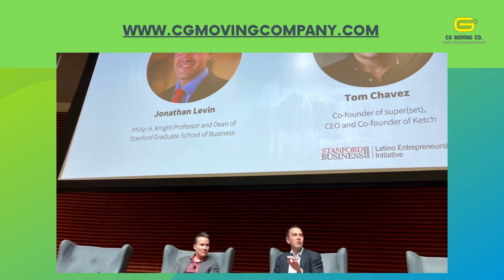CG Moving Co LBAN Stanford GSB SOLE 2023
Griselda Gonzalez, Manager and CFO of South San Francisco and Sacramento based commercial and residential moving company, CG Moving Co. speaks at a panel for the Latino Business Action Network and the Stanford Graduate School of Business State of Latino Entrepreneurship 2023 at Stanford Cemex Auditorium on February 16, 2023.